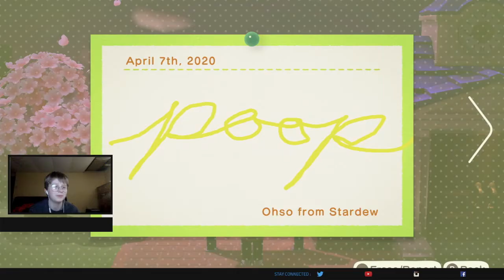you should get animal crossing new horizons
a tour of my town so far! i didn't get a whole lot done, but my friend came over to visit so it was still a good time. look out for a house tour in the near future!

fr tho, you should get animal crossing new horizons. it's a calming game with lots of opportunities. i love it.